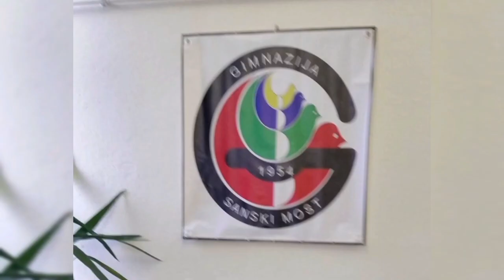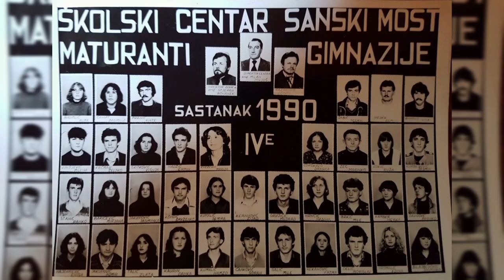Sanski Most, maturanti generacija 1979.-'83.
Ponekad na tebe pomislim, pa vratim dane
pored sebe opet posložim one slike stare

Urezano tu, u drugom redu, na našoj klupi
još stoji ime tvoje, ime moje

A tako mi nedostaju naše avanture
i veče kad si postala kraljica mature

Kad smo pijani plesali do jutra
i nije bilo važno šta će biti sutra

To su bili dani, bez briga i bez laži
da l' bi opet sa mnom, samo istinu mi kaži

Daj poleti
u našu Sanu sleti
bar na čas

 Maturanti gimnazije "Ivan Goran Kovačić" Sanski Most, generacija 1979.-'83.godina, u subotu 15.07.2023.godine proslavljaju 40.godina mature.
Poziv je ovim videom upućen svim maturantima, a posebno onima do čijih adresa se nije uspjelo doći, da se odazovu i prisustvuju proslavi.

  Centralna proslava će se održati u holu Gradske dvorane Sanski Most, a za odličnu zabavu je zadužen bend "Hemija" prof. Edina Gradinčića.

 organizatori Kranjc i Amko

ℹ️
maturanti:

 40 godina  od mature i rađanja smislova i poleta, stremljenja, leta i uzleta, do mogućih i najlkepših vrhunaca. Kao žubori rijeke Sane i pritoka, dragih i znanih, što dozivaju sjećanja na davno doba koje je prošaputalo najljepšu pjesmu i najživotniju priču.
Priča o mladosti i zrelosti, o vremenu i društvu, progovorila je istinskom sanskom sagom o krupnim očima koje su znanje upijale i svijet obihvatile širokim umom i najdubljim duhom, da se čovjek i svijet uljepša, da se novi svijet i novi svijetovi rode. Mladost klja je stvorila svesilnu svjetlost što je mrakove razgonila da svjetlo i svjetlo bude, i um, dußa i srce, vrijeme i prostor, i čovjek, i svijet da bude i jeste i misao i smisao ljudskih napora, najhumanijih težnji i htjenja ka najfubljoj istini i vrhunskoj ljepoti.
 Koliko mladalačkih zanosa i treptaja najfinijih misli postaße sutra, jer svaki oblik, boja i zvuk, svaki pokret duha i duše svakog trena i svakog dana su postajali sutra.
 Sjećanje na vrijeme kada su na staroj klupi u velikom i malom parku u tihu veče najslađe ljubavne riječi šaputali i onda lada je topla ljetna noć kroz žalosne vrbe na obali Sane prosipala nebom zvjezdane sjajne iskre i prstenje. I kada su po prvi put, zamißljeni i ozbiljni, u šimi crnim cipelama, u visokim tankim štiklama, u italijanskim espadrilama, u najlon, bijelim košuljama, ispeglanim odjeliva, svečanim haljinama, u mini i maksi suknjama u svečanom defileu prošli sanskim korzom od gimnazije do hotela Sanus.
Koliko koraka i zvukova.
Koliko toplih osmijeha i bliskih osoba, znanih i potrebnih stvari, koliiko dugih noći sa debelim knjigama, do studentskih soba i teških ispita, strogih lica profesora, dragih diploma i golemih koraka.
Koliko vremena i vremena, bremena i bremena.

 Tiha šaputanja je nosila Sana čuvajući skrivena u svojim valovima, a neka su postajala divna priča, o vremenu i ljudima, da se svijet učini punijim, ljepšim i smislenijim.
 Valovi Sane se još uvijek pjene, kao rascvala voćka na sunčanom nebu, kao vječna svijetlost koja sama sebe ispisuje do mogućih i najljepših vrhunaca...